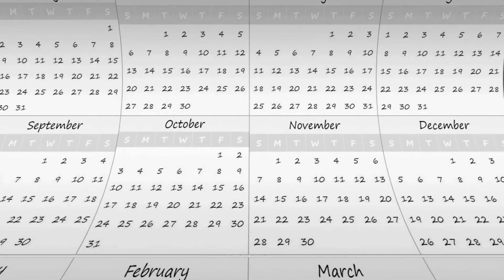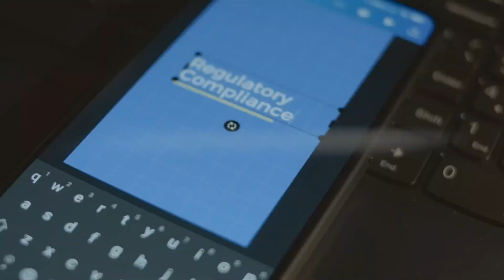Become a Leader in Data Privacy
Become a Leader in Data Privacy and Regulatory Compliance

Are you offering consulting services? Consider adding technology solutions. If you conduct audits, utilize your own technology. Aspire to be the go-to expert? Embrace it fully. Our solution can become your solution, your brand, even your proprietary technology. It’s the strongest, most comprehensive tool for CCPA, GDPR, GRC, HIPAA, the 21st Century Cures Act, and FHIR compliance.

We invested years and millions of dollars developing this technology for various market segments. Now you can benefit from our hard work and expertise.
One technology covers all these regulatory requirements, automates deliverables, and reduces implementation time from years to just a few months. With major data breaches skyrocketing—from a handful annually to around 20 significant incidents already reported in 2024—businesses, healthcare, and infrastructure across North America, Europe, and Japan are at risk. According to TechRadar on May 22, 2024, the trend shows no sign of reversing unless strict compliance with CCPA, GDPR, HIPAA, and GRC is achieved, ensuring data encryption at rest and in motion.

Your company can offer a comprehensive package of technology and services to meet these demands. While the cost of compliance is notable, it is far less than the potential losses from a catastrophic breach, which could undo years of hard work building your reputation and client base. Though some claim compliance efforts are too time-consuming and disruptive, with proper planning, architecture, and expert resources, changes can be implemented in months. Investing in top-tier experts guarantees success, regardless of your company's size, as the real risk lies in the volume of personally identifiable information handled.

It's time to stop companies from contributing to the $10 trillion global cybersecurity breach sector. Take action now.